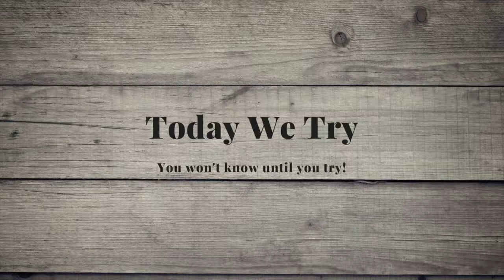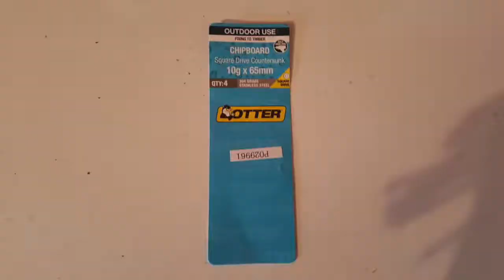Broken Screw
One of the screws I used to pin two pieces of wood together and stop warping broke in two.

Today We Try is a channel where we try a new activity every day. Life is too short to sit behind a computer every day without making the most of it.